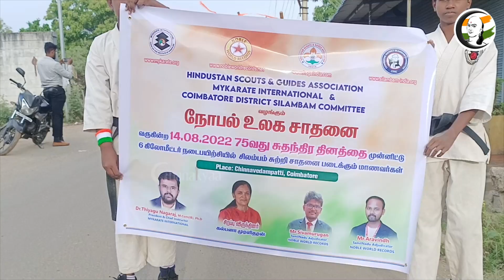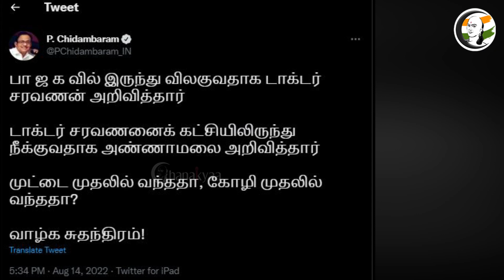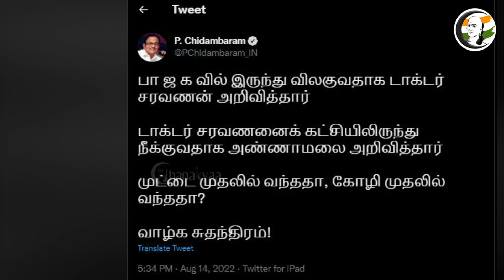குறுஞ்செய்தி | 15/08/2022 | Amit Shah | MK Stalin | EPS | OPS | BJP | Nitish Kumar | Jayalalitha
சாணக்யா!